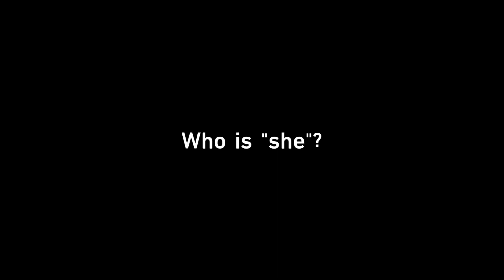Who taught Yanqing to make a big sword?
I haven't play story quest about Yanqing...